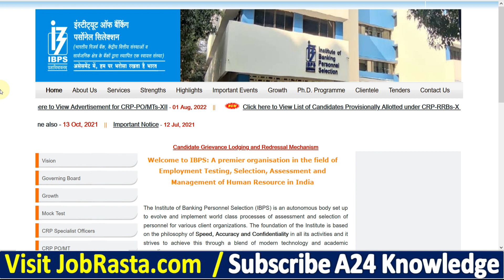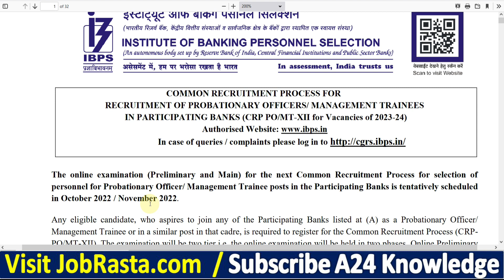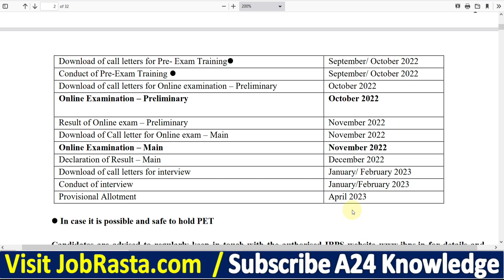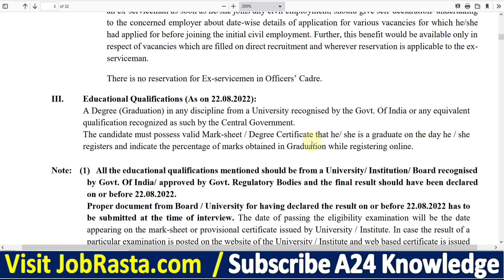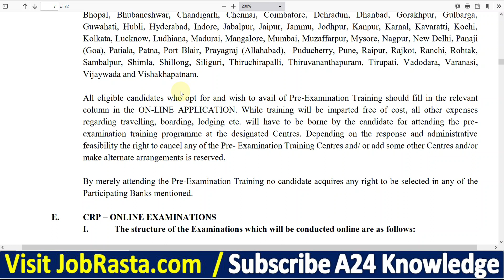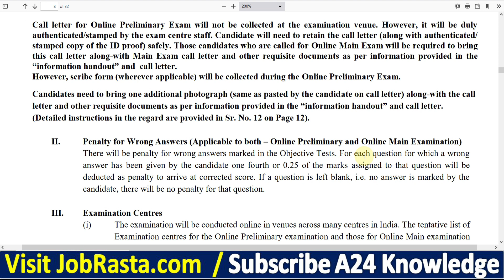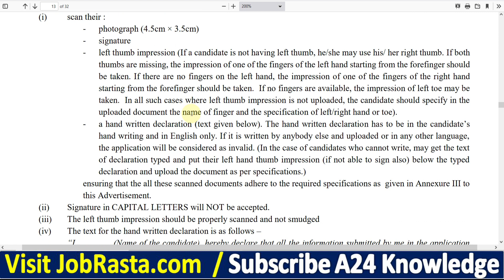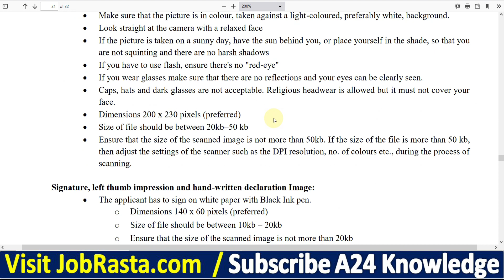IBPS PO Recruitment 2022 ¦¦ IBPS PO Vacancy 2022 Notification ¦ IBPS PO 2022 Syllabus & Exam Pattern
Check IBPS PO Recruitment 2022 Notification for 6432 Post Before Apply

IBPS PO XII Recruitment 2022: IBPS has given a Notification for the Recruitment of Probationary Officers / Management Trainees in Participating Organizations (CRP PO/MT - XII 6432 Post for Vacancies of 2023-24). Those Candidates are interested in the Following Process & complete the Required Eligibility Criteria for IBPS PO Recruitment 2022, can read the Full Notification and Apply Online for IBPS PO @ibps.in

IBPS PO XII Recruitment 2022 Details Video Timeline:
00:00 IBPS PO Recruitment 2022
01:06 IBPS PO Notification 2022
02:50 IBPS PO 2022 Eligibility
04:20 IBPS PO 2022 Selection Process
06:12 IBPS PO Online Form 2022
07:10 IBPS PO Vacancy 2022